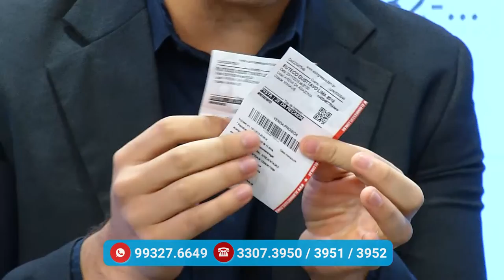Na Mira – (21.11.2019) 02º Bloco